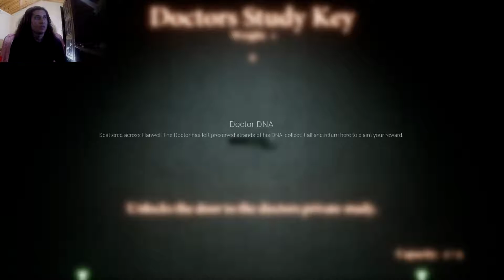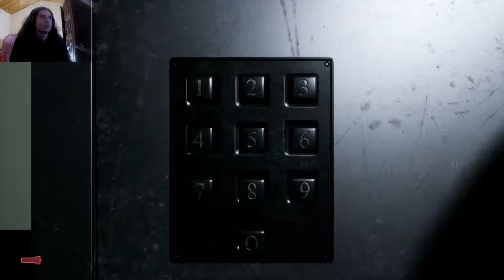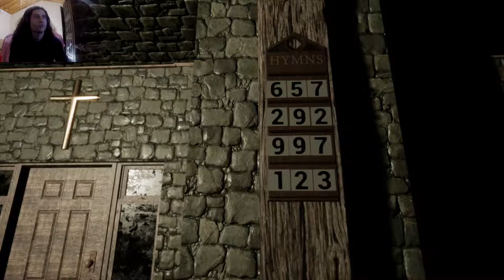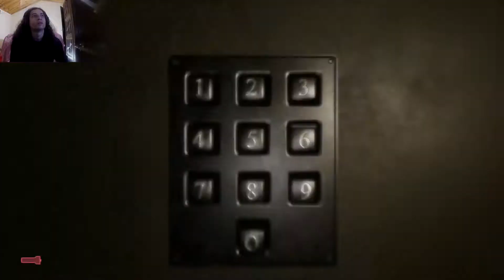Welcome to Hanwell - FR - Découverte